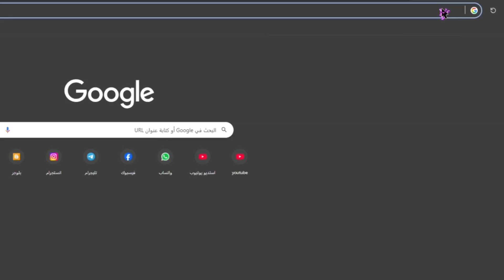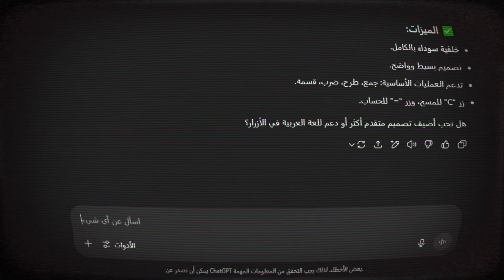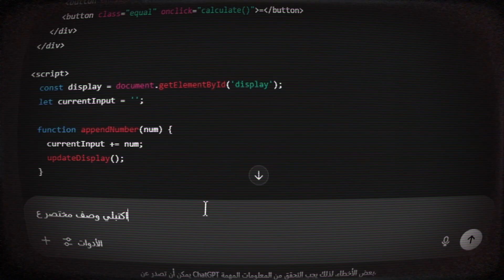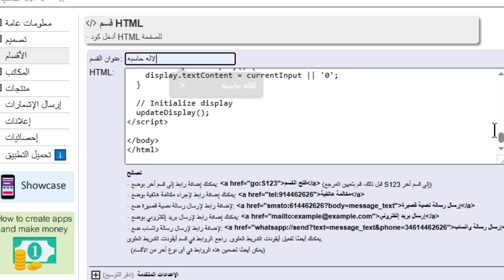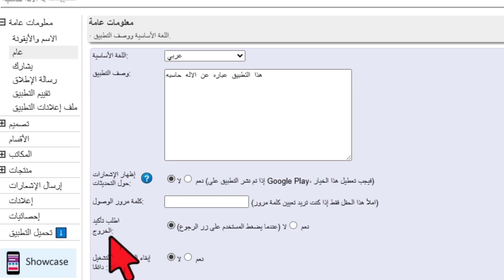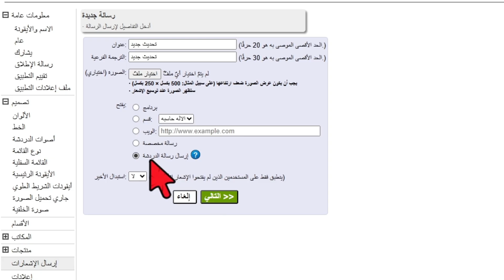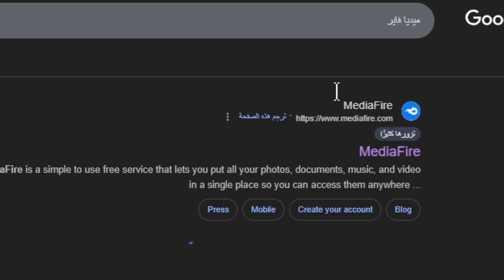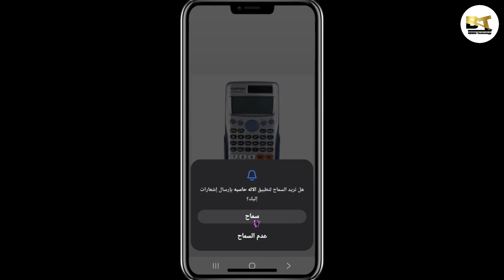انشاء تطبيق اندرويد بدون برمجة🔥 | من الصفر للاحتراف 2026 - 2025(1)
انشاء تطبيق اندرويد بدون برمجة🔥 | من الصفر للاحتراف 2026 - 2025
هل تحلم بـ إنشاء تطبيق أندرويد أو آيفون خاص بك مجانًا بدون خبرة برمجية؟ 😍 في هذا الفيديو، ستتعلّم خطوة بخطوة كيفية إنشاء تطبيق احترافي من الصفر !
سواء كنت تفكر في إنشاء تطبيق متجر إلكتروني، تطبيق توصيل طلبات، أو حتى تطبيق للربح من الإنترنت – هذا الفيديو هو دليلك الشامل!
🔥 مجانًا 100% – بدون أكواد – مناسب للمبتدئين والمحترفين!

إنشاء تطبيق

إنشاء تطبيق بالذكاء الاصطناعي

إنشاء تطبيق بالذكاء الاصطناعي مجانا

إنشاء تطبيق اندرويد

إنشاء تطبيق خاص بي مجانا

إنشاء تطبيق اندرويد مجانا

إنشاء تطبيقات

إنشاء تطبيق اندرويد بالذكاء الاصطناعي

إنشاء تطبيق جوال

إنشاء تطبيق توصيل الطلبات

إنشاء تطبيق مجاني خاص بك

انشاء تطبيق بدون برمجه

كيفية إنشاء تطبيق

إنشاء تطبيق من الصفر

إنشاء تطبيق للموبايل

منصة إنشاء تطبيق مجاني

كم يكلف إنشاء تطبيق

خطوات إنشاء تطبيق خاص

إنشاء تطبيق الكتروني

إنشاء تطبيق مجاني

إنشاء تطبيق متجر الكتروني

إنشاء تطبيق للايفون

تطبيقات إنشاء اندرويد مجانا

إنشاء إدارة الإدارة

إنشاء تطبيق مجاني للايفون

إنشاء تطبيق اندرويد مجانا والربح منه

تكلفة إنشاء تطبيق توصيل

تكلفة إنشاء التطبيق

تطبيقات انشاء بالذكاء الاصطناعي

إنشاء تطبيق مجاني بكم جديدة على جوجل بلاي

إنشاء تطبيق فلاتر

إنشاء تطبيق والربح منه

إنشاء تطبيق مجانا

تطبيقات انشاء اندرويد مجانا والربح منها

​00:00:00 مقدمة الفيديو وكيفية البدء في إنشاء تطبيقك الأول
00:00:25 استخدام ChatGPT لكتابة كود HTML للتطبيق
00:01:26 تجربة ومعاينة كود التطبيق قبل التنفيذ النهائي
00:03:14 التسجيل في منصة إنشاء التطبيقات وضبط الإعدادات الأساسية
00:04:08 اختيار اسم التطبيق ورفع الأيقونة الخاصة به
00:05:32 كتابة وصف مختصر واحترافي للتطبيق باستخدام الذكاء الاصطناعي
00:06:22 إضافة كود HTML المخصص داخل أقسام التطبيق
00:08:00 ضبط معلومات الإصدار وتحديثات الأيقونة والمعرفات
00:09:30 تخصيص خيارات الخروج وبقاء الشاشة قيد التشغيل
00:11:31 كيفية إرسال إشعارات وتنبيهات للمستخدمين حول التحديثات
00:14:15 طريقة تعديل الكود وتحديث التطبيق بعد النشر
00:14:40 تحميل التطبيق بصيغة APK ورفعه على موقع ميديا فاير
00:16:18 تجربة التطبيق النهائية على الهاتف وطريقة التثبيت